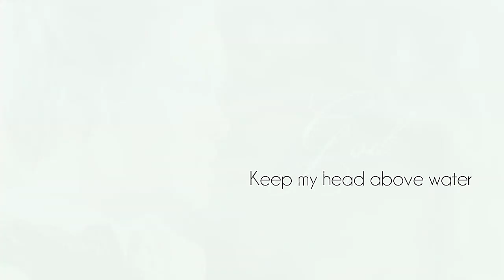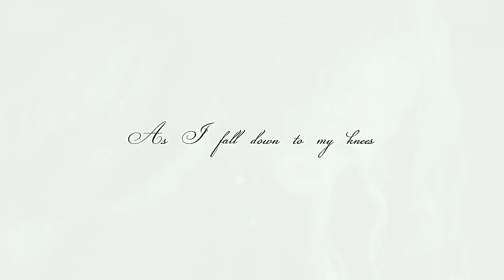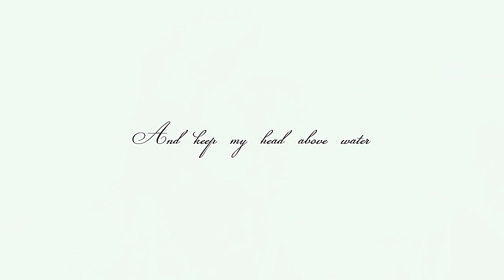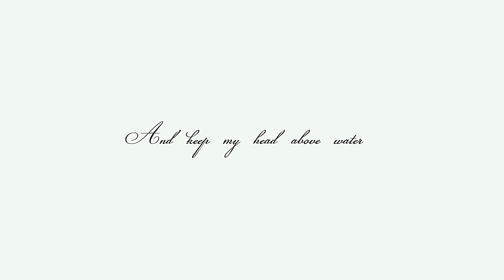Eleanor Guthrie || Head Above Water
I hate this video. It's shit. It's been three months since I did not do anything about Charles or Eleanor and I have the clear impression that I do not know how to edit my babies any more. But I spend so much time on this video that well... I post it anyway. This shit.
But I am very happy that Avril Lavigne is back and with such a beautiful song. I love this singer so much !